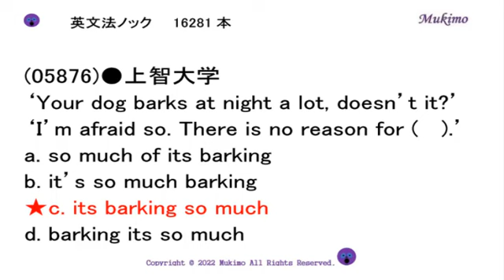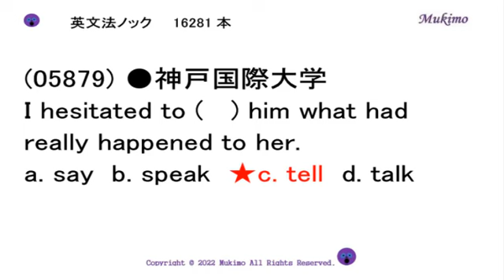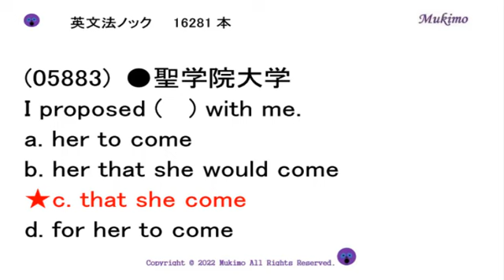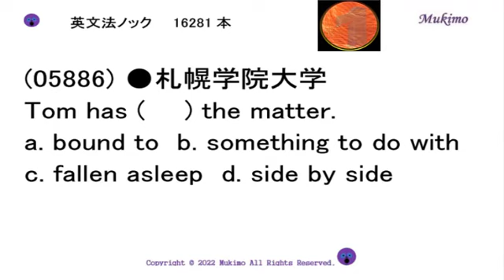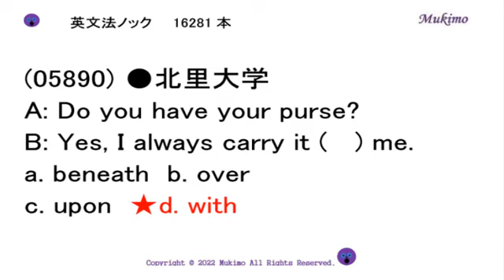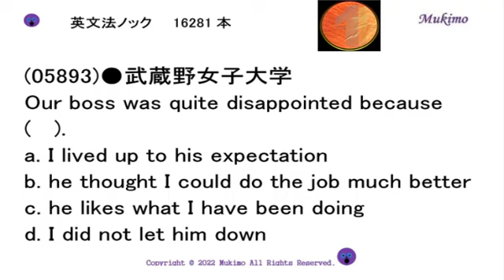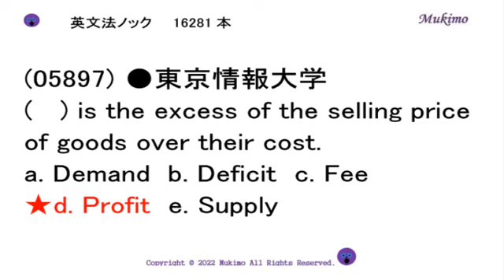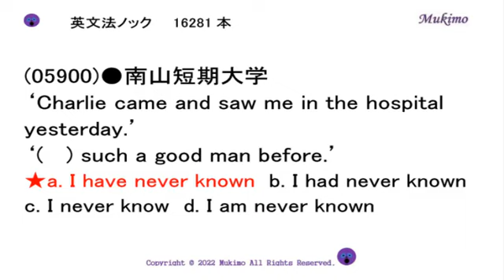大学入試 英文法ノック16281本 【05876～05900】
TOEIC 900点突破のための単語1559

（出典）
(05876) ●上智大学
(05877) ●大妻女子大学
(05878) ●東邦大学
(05879) ●神戸国際大学
(05880) ●関東学院大学
(05881) ●北海学園大学
(05882) ●湖北大学短期大学
(05883) ●聖学院大学
(05884) ●センター試験
(05885) ●慶應義塾大学
(05886) ●札幌学院大学
(05887) ●目白学園女短期大学
(05888) ●愛知学院大学
(05889) ●横浜商科大学
(05890) ●北里大学
(05891) ●桜美林大学
(05892) ●神戸山手女子短期大学
(05893) ●武蔵野女子大学
(05894) ●関東学院大学
(05895) ●獨協大学
(05896) ●中央大学
(05897) ●東京情報大学
(05898) ●京都産業大学
(05899) ●工学院大学
(05900) ●南山短期大学